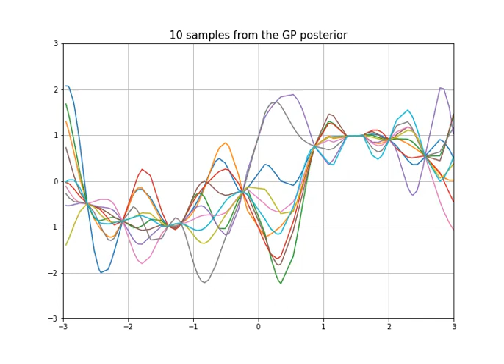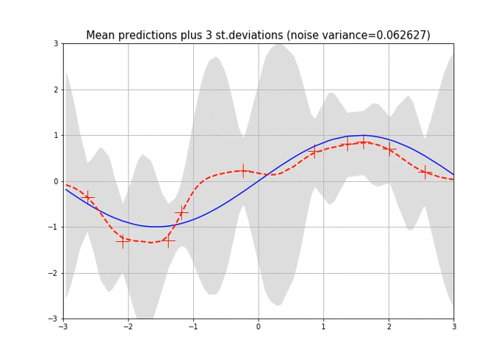Gaussian Process Regression (GPR) | Python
Gaussian Process (GP) Regression with Python
- Draw sample functions from GP prior distribution.
- Draw sample functions from GP posterior distribution, given the training data points.
- Vary the kernel parameters to see the impact on the prediction uncertainty
- Vary the noise variance to see the impact on the prediction uncertainty
- How observing new datapoints reduce uncertainty in prediction with GP